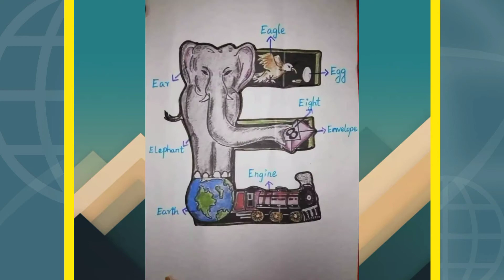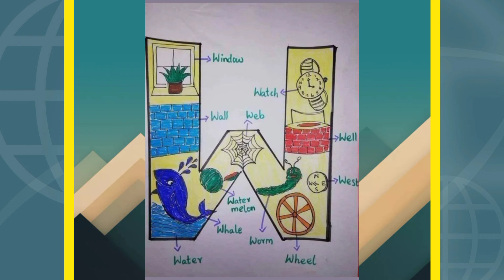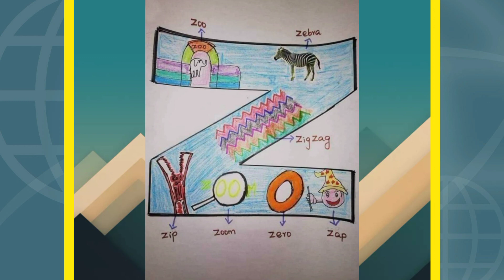New Way To Learn ABC Alphabet Vocabulary | Learn ABC with Pictures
This video will help kids to learn ABCD with Vocabulary. After watching this video kids can easily speak ABCD. ABC Alphabets are the first step for kids to learn. In this video, new way to learn more ABC vocabulary. ABCD Alphabets.

This is the video for kids who wants to learn ABCD

1. This video has no negative impact on the original work (it would actual be positive for them)
2. This video is also for teaching purposes.
3. It is not transformative in nature.
4. I only used bits and pieces of videos/photo/audio to get the point across where necessary.